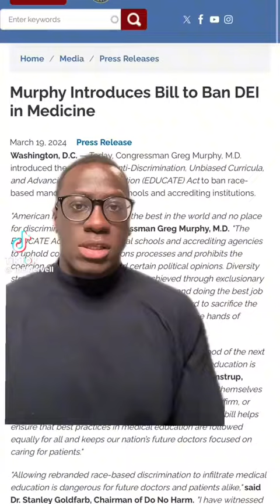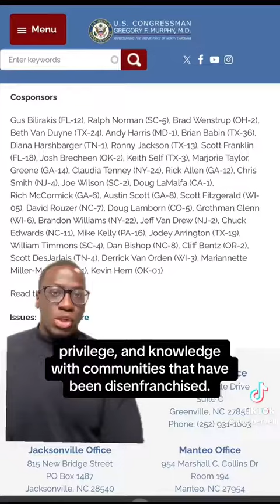The Harmful Consequences of Eliminating DEI in Medical Schools: Joel Bervell Sounds the Alarm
Rp @joelbervell

Today, Representative Murphy introduced a Bill in Congress to “Ban DEI in Medicine.”

According to the bill, it would “cut off federal funding to medical schools that force students or faculty to adopt specific beliefs, discriminate based on race or ethnicity, or have diversity, equity, and inclusion (DEI) offices or ANY functional equivalent.”

This isn’t just bad policy, it will actively harm and lead to worse outcomes for minority patients, and set back the little progress that has been made in medicine. Studies show that having increased diversity in medicine leads to better care for all.